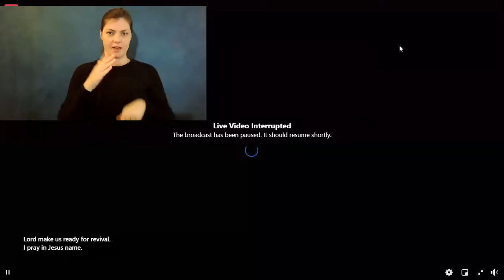ASL Interpreted service 1/17/21 "Are you Ready for Revival?" continued